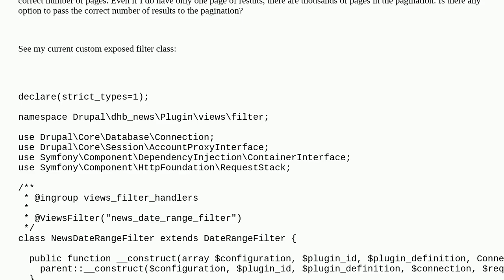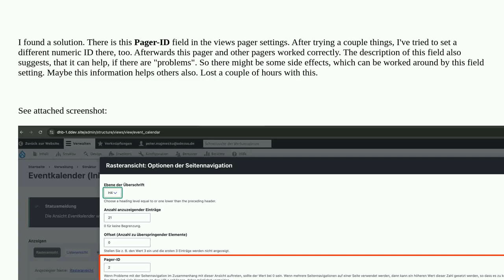Drupal: Pagination incorrect due to custom exposed filter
Pagination incorrect due to custom exposed filter

A special thanks goes out to the community

  paging views 10